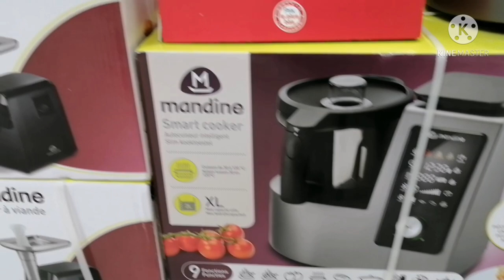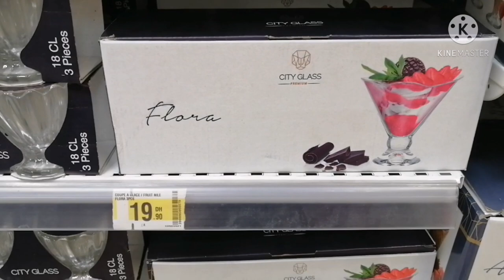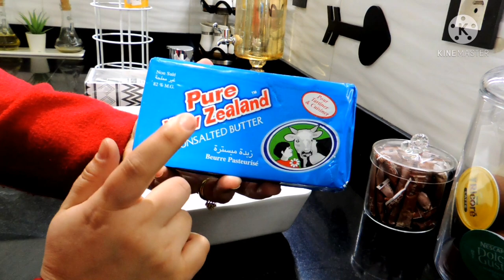نساو جميع الكيكات للي جربتوا قبل وجربوا ليا ها الكيكة البرازيلية بالشكلاط إدمان| جولة في عروض كارفور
فيديو اليوم درت معاكم وصفة كيك برازيلي بالشكلا غير كل الكيكات اللي كتعرفو بصلصك خطيرة عشاق الشكلاطة غادي تولي هاد الكيكة إدمان عندكم أنا مابقاتش كتخطاني.
  وفآخر الفيديو صورت لكم جولة في كارفور والعروض والهميزات اللي فيه.
فرجة ممتعة 😘😘